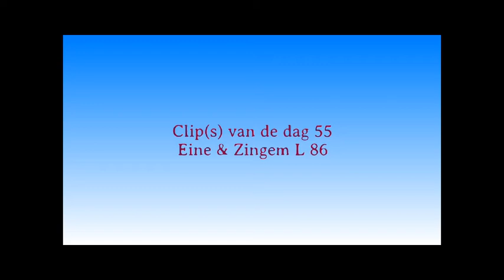Clips van de dag 55